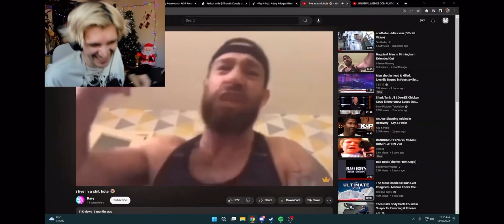xQc Reacts To I live in shit hole 😭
xqcL❤️.